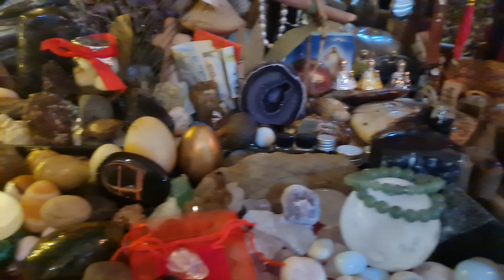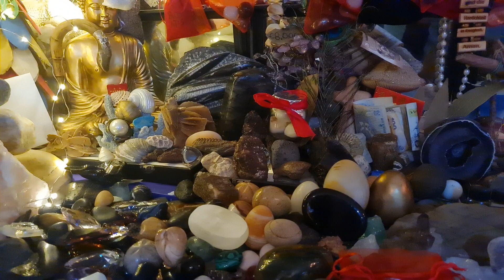PINOY MUTYA HUNTERS MAYROON IPAPADALA NA MUTYA NG KALIKASAN WOW SUPER GANDA